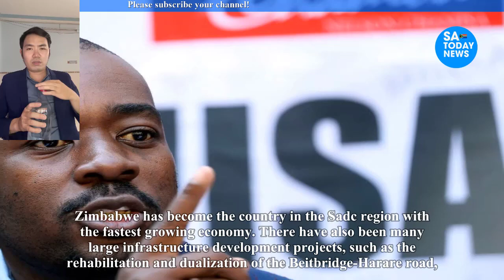Mnangagwa is in trouble as Chamisa sets his sights on the State House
Mnangagwa is in trouble as Chamisa sets his sights on the State House in Zimbabwe's upcoming elections.
mnangagwa,
emmerson mnangagwa,
mnangagwa latest news,
auxillia mnangagwa,
collins mnangagwa,
mnangagwa news,
ed mnangagwa,
sean mnangagwa,
mnangagwa latest,
latest on mnangagwa,
mnangagwa house,
president mnangagwa,